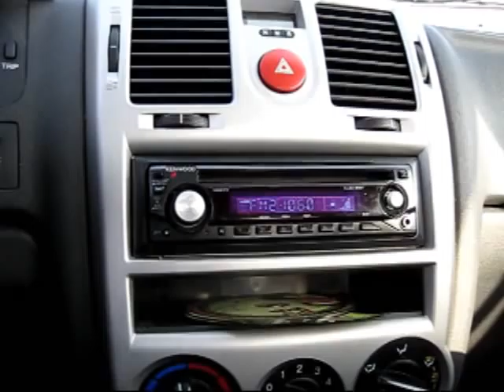Episode 5: Stuck in Traffic Part 3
So I started doing a few videos while I was stuck in traffic. Whenever this happens I study Hebrew and talk about stuff.